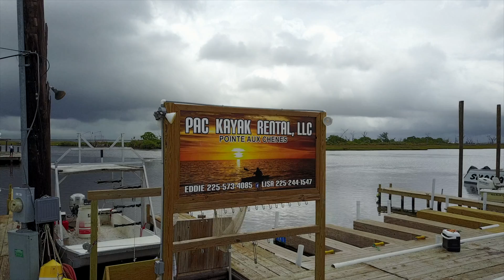Pointe - Aux - Chenes | Louisiana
This place is absolutely beautiful. We are enjoying being a bit off the grid and living the bayou life. We are staying at PAC Kayak Rentals & RV for two week. Mr. Eddie & Ms. Lisa run the place and are some of the nicest people you could ever encounter!